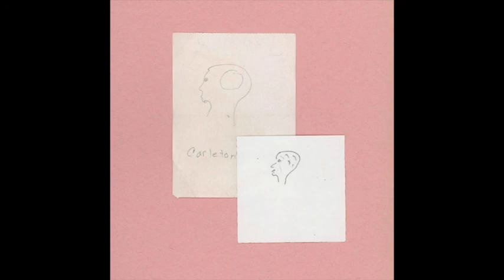Carleton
11 smooth jazz abstractions by Carleton